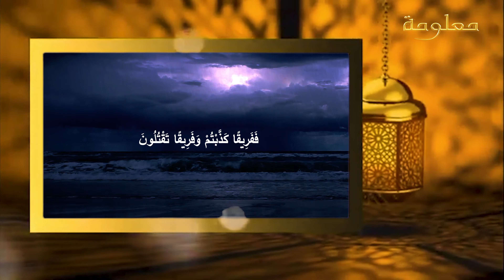جريـ ــمة بشعـ ـة أتهزت لها أركان السماء || النبي الذي قــ ـتل وقط ـع جسده على يد امرأة فاسقة !!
مشاهدينا الأفاضل إن شاء الله سوف نقوم بنشر كثيرا
 من الفيديوهات لذلك
 ندعوكم بالأشراك وتفعيل زر التنبيهات
قال الله تعالى ( ذلك بأنهم كانوا يكفرون بآيات الله ويقتلون الأنبياء بغير حق ذلك بما عصوا وكانوا يعتدون ،) فكان نبي الله يحيى عليه السلام كثير العبادة والتضرع والبكاء من خشيه الله تعالى فكان متواضعا تقيا و لم يكن جبارا عصيا  فكان يدعوا بنى إسرائيل إلى عباده الله وحده    فجمع بنى إسرائيل في بيت المقدس حتى امتلأ بهم المسجد فقعد مشرفا عليهم فحمد الله تعالى وأثنى عليه ثم قال ان الله أمرني وأمركم أن تعبدوا الله ولا تشركوا به شيء وأمركم بالصلاة والصدقة وذكر الله عز وجل كثيرا   وان العبد احصن ما يكون من الشيطان إذا كان في ذكر الله
فكان هناك ملكا ظالم طاغي يريد أن يتزوج ببعض محارمه مما لا يحل له تزوجها فكان يريد ابنه اخيه فنهاه نبي الله يحيي عليه السلام عن ذلك وقال له هي لا تحل لك فغضبت المرأة غضبا شديدا  واشتعل قلبها حقدا وغلا وكان بينها وبين الملك ما يحبه منها   فقالت له ماذا نفعل بيحيى بعد أن رفض زواجنا قال لها الملك تمنى على ما تريدي   قالت اريد رأس يحيى على طبق   فقال لها ويحيك سليني غير هذا الطلب قالت لا أريد غير هذا ولن انصاع إلى فتواه   وهذا مهري فلما  رفضت  طلبه زين له الشيطان سوء عملها وطلبها فأمر الملك الطاغي بقتل يحيى عليه السلام فقتل يحيى عليه السلام وهو يصلى بجوار أبيه زكريا فذبح ذبحا وجاءوا إلى الملك برأسه في طبق والدم ينزف منها فقدمها إلى المرأة اللعينة فلما رأت رأس نبي الله عليه السلام قالت اليوم قرة عيني فأنطق الله رأس النبي الذبيح لتقول لا تحل لا تحل
فأخذت الطبق وبها الرأس وذهبت إلى أمها فخسف الله بها الأرض وابتلعتها  فجعلت أمها تولول والجواري يصرخن ويلطمن وجهوهن ثم خسف بها إلى منكبيها

فأدركت أمها ان بنتها ميته لا محاله  فأمرت السياف أن يقطع رأسها لتتسلي بها ولا تغيب عنها فضربها وعند ذلك لفظتها الأرض خارجها   وقيل إن الأرض خسفت بكل أهل تلك للمرأة وملكها ولم يزل دم نبي الله يحيى عليه السلام يغلى ويفور حتى سلط الله عليهم  بختنصر  وهو أحد ملوك بابل فجاءته أمرأه فدلته على دم  يحيى عليه السلام وهو يغلى فسأل عنه فأخبره بقصته فألقى الله تعالى في قلبه أن يقتل منهم عددا على ذلك الدم حتى يسكن فقتل منهم ٧٠ الف حتى سكن دم يحيى عليه السلام والله عزيز ذو انتقام
وعن ابن عباس رضى الله عنه أن رسول الله صلى الله عليه وسلم ليلة أسرى به رأى زكريا في السماء فسلم عليه وقال له يا أبا يحيى خبرني عن قتلك كيف كان ولما قتلك بنى إسرائيل
قال يا محمد اخبرك أن يحيى كان خير أهل زمانه وكان اجملهم واصبحهم وجها وكان كما قال الله تعالى وسيدا وحصورا وكان لا يحتاج إلى النساء فهوته امرأة ملك بنى إسرائيل وكانت بغيه فأرسلت إليه وعصمه الله وامتنع يحيى وأبى عليها فأجمعت على قتل يحيي ولهم عيد يجتمعون في كل عام وكانت سنه الملك أن يوعد ولا يخلف ولا يكذب فخرج الملك إلى العيد فقامت امرأته فشيعته وكان بها معجبا ولم تكن تفعله في مضى فلما أن شيعته قال الملك سيليني فما سألتني شيئا إلا اعطيتك لا قالت اريد دم يحيى بن زكريا قال  لها سليني غيره قالت هو ذاك  قال هو لك
فبعثت جلاوذتها إلى يحيى وهو في محرابه  يصلي وانا  إلى جانبه أصلي فذبح في طست وحمل رأسه ودمه إليها فقال رسول الله صلى الله عليه وسلم فما بلغ من صبرك  قال ما انفتلت من صلاتي
فلما حمل رأسه إليها ووضع بين يديها فلما أمسىوا خسف الله بالملك وأهل بيته وحشمه فلما أصبحوا قالت بنو إسرائيل قد غضب إله  زكريا لزكريا فتعالوا حتى نغضب لملكنا فنقتل  زكريا فخرجوا لطلبه ليقتلوني وجاءني نذير فهربت منهم وإبليس أمامهم يدلهم على فلما تخوفت ألا اعجزهم عرضت لي شجره فنادتني وقالت إلى الي  وانصدعت لي ودخلت فيها وجاء ابليس حتى أخذ بطرف ردائي وألتئمت الشجرة وبكى طرف ردائي خارجا من الشجرة وجاءت بنى إسرائيل فقال ابليس
اما
رأيتموه دخل هذه الشجرة هذا طرف ردائه دخلها بسحره فقالوا نحرق هذه الشجرة فقال ابليس شقوه بالمنشار شقا فشققت مع الشجرة بالمنشار
قال له النبي صلى الله عليه وسلم هل وجدت له مساً أو وجعاً قال لا إنما وجدت ذلك الشجرة التي جعل الله روحي فيها قال الله تعالى ( أفكلما جاءكم رسول بما لا تهوى أنفسكم استكبرتم ففريقا كذبتم وفريقا تقتلون ) هذا والله تعالى اعلى واعلم وصلى الله وسلم وبارك على سيدنا محمد وعلى اله وصحبه اجمعين